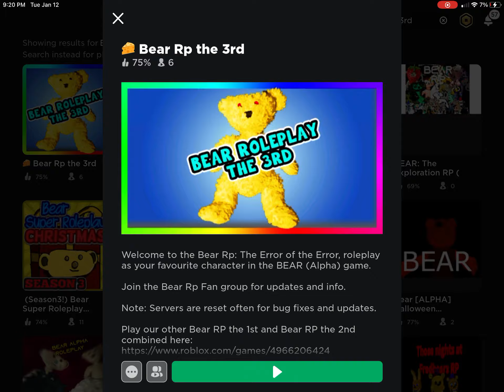How to get error bear for free (NOT CLICkBAIt)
Hello its back

BTW im dumb now lol